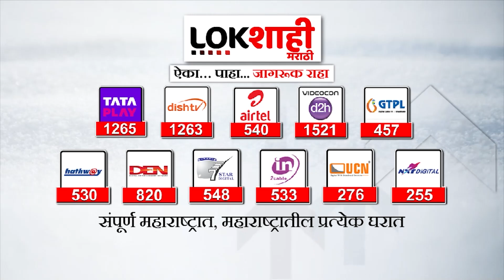Narendra Patil On Reservation : सरसकट आरक्षणाच्या मागणीवर नरेंद्र पाटील यांची भूमिका काय?